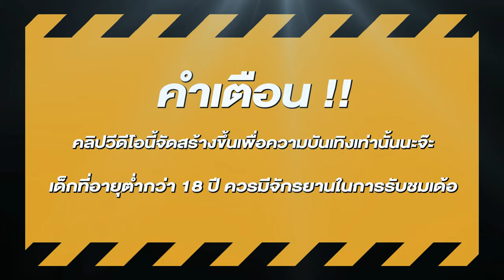สล็อตแตกง่าย สล็อตpg สล็อตเว็บตรง สูตรสล็อต สล็อตสาวถ้ำ